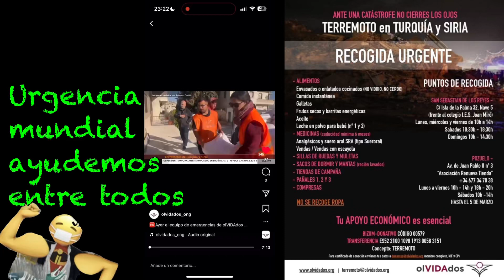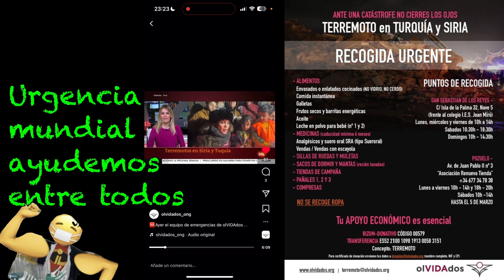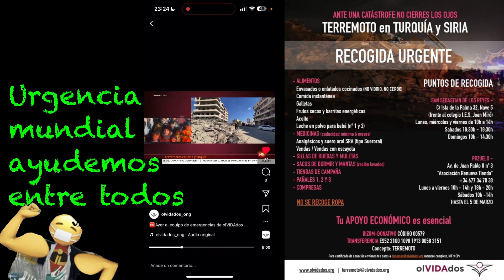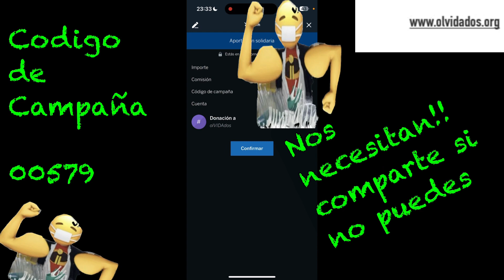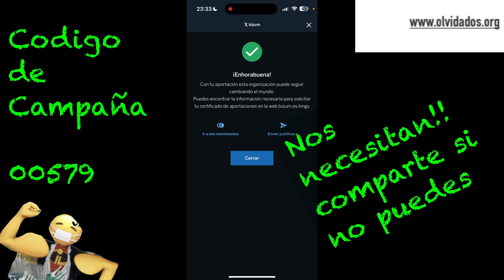maxima difusion siria mediante la ong olvidados nos necesita tutorial dinero por bizum 2023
¡¡nos necesitan desde aqui pido ayuda al mundo de los youtubers para ayudar a esta ONG hacer un video haciendo la donacion que veamos que todos sumamos 💪🏻😷!!

vengo ayudar al maximo de personas posibles … en humorsolidario

Por favor para ayudarme, seguirme en todas las redes compartir y darle a me gusta.

💪🏻😷 Si te Gusta mis Videos y quieres invitarme a un cafe podeis hacerlo por aqui:

🏆Mis Grupos donde podeis participar:

👕 GRUPO de donaciones :  (leer normas)

🥦 GRUPO recetas el buscador solidario

💶 GRUPO de ofertas solidarias